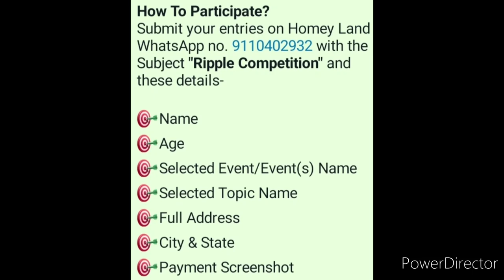Online Competition 2022🥇🥰Win Attractive Trophies🏆Drawing, Painting, Speech, Coloring, Singing, Dance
3 Best A4 size Drawing books set in affordable amount